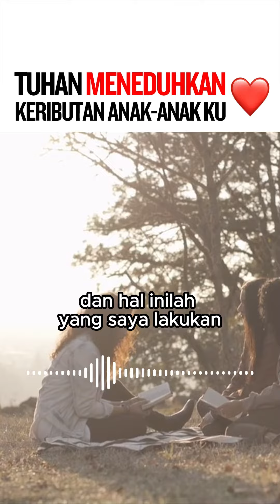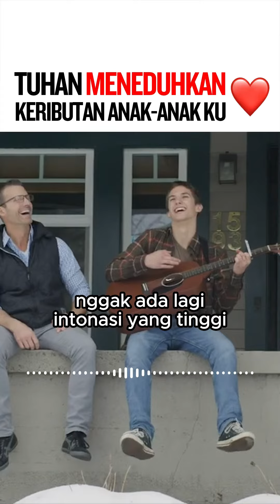TUHAN MENEDUHKAN KERIBUTAN ANAK-ANAK KU